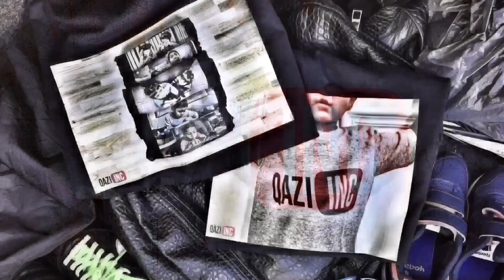Learn Colors with the Teletubbies and Baby E.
Learn Colors with the Teletubbies and Baby E.  Share this fun and engaging video with your toddlers, preschoolers and kindergarten children to help them learn colors.  Your children will enjoy watching and helping Baby E name all 4 Teletubbies and identify each colour.